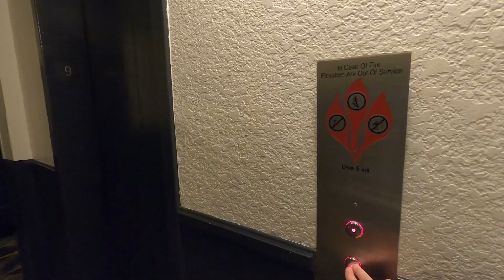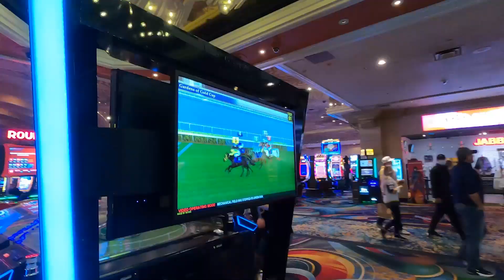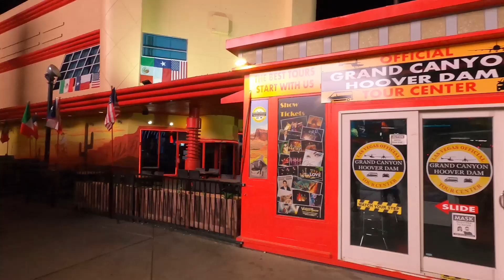Las Vegas'ta gece hayatı ve yaşam! Caddeyi altüst ettik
Sonunda Las Vegas'ta gece hayatı ve yaşam nasıl? Videosuyla karşınızdayım. Adem ağabey ile Las Vegas sokaklarından mükemmel bir vlog çıkardık. Sizlere burada ki yaşam şartları, gece hayatı, kumar, casinolar ve daha fazlasını videoda gösterdik. Kış ayında olduğumuz için şehir birazcık sakin durumdaydı. Bu dönemlerde ise Las Vegas belediye başkanı şehre event, gösteri, turnuva, festival atarak canlı tutmaya çalışıyor. Daha fazlasını da göstermek isterdik fakat ünlü bir şairin dediği gibi Las Vegas'ta olan Las Vegas'ta kalır.